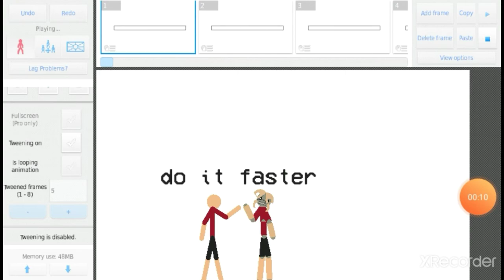Harder better faster stronger stick nodes